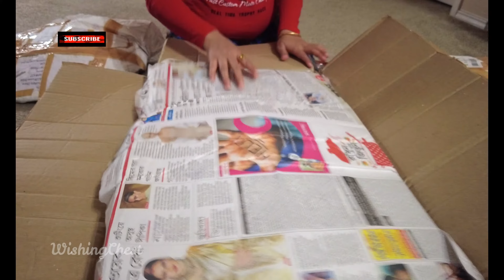আমেরিকাতে আসলো India থেকে বাবা,মাএর পাঠানো পুজোর বাজার | India Post | Puja Shopping 🛍 |Sari jewelry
India থেকে মা বাবা অনেক পুজোর বাজার করে পাঠালো | India Post | Puja Shopping 🛍 | NAKSHI KANTHA SARI